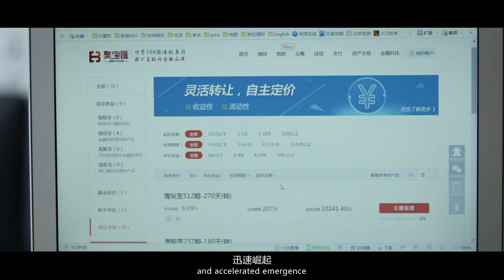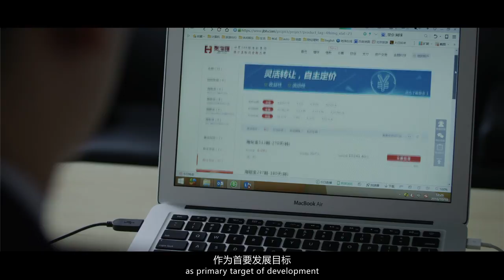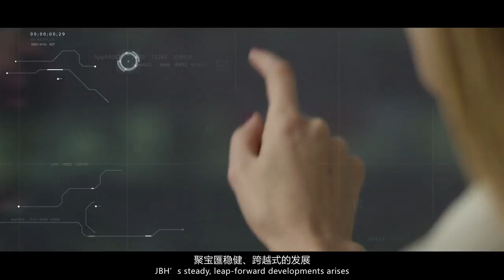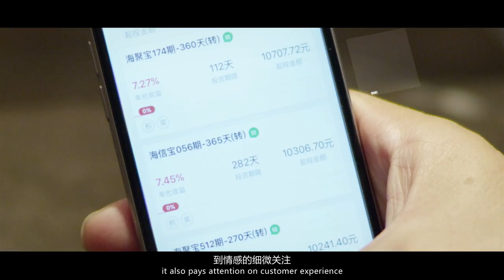聚宝匯宣传片 JBH FinTech Trailer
聚宝匯（jbh.com），全称聚宝互联科技（深圳）股份有限公司，系海航集团倾力打造的互联网金融平台，于2014年5月在深圳注册成立，注册资本30亿元人民币。公司依托海航集团实体产业的优质资源，借助股东方在租赁、银行、保险、信托、担保、保理、证券、期货等领域的金融全牌照优势，专注于高收益、低风险的金融产品的设计与营销，保障每一位投资者的资金安全。公司注重客户体验和财富增值，致力于为机构及个人投资者提供“安全、可靠、便捷、专业”的普惠金融服务，构建聚宝匯互联网金融生态圈，打造一流的互联网金融品牌。
JBH (jbh.com, full name: Jubao Internet Technology (Shenzhen) Co., Ltd.), was an internet finance platform founded by HNA Group. It was established in May, 2014, with the registered capital of 3 billion yuan. Relying on rich resource of HNA Group, and also the advantage of financial full license of shareholder, such as leasing, banking, insurance, trust, guarantee, factoring, security, futures etc., JBH dedicates to financial products design and marketing which has considerable profit but has low risk, which is capable to ensure investors’ capital safety. JBH concentrates on customers’ experience and wealth increment, and dedicates to offer “safe, reliable, convenient and professional” inclusive financial service for organisations and individuals. JBH also devotes itself to organise online financial ecological circumstance, and to build first class internet financial brand.